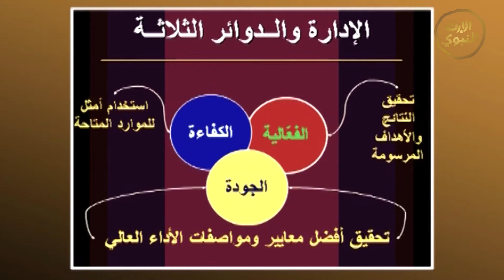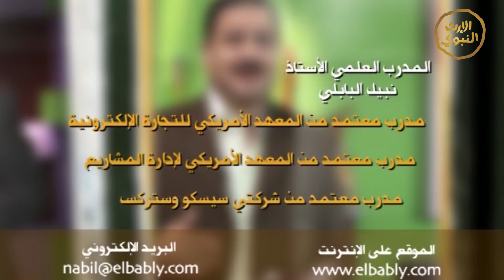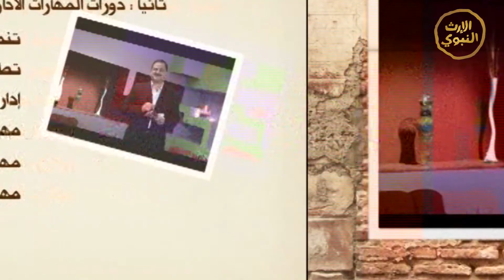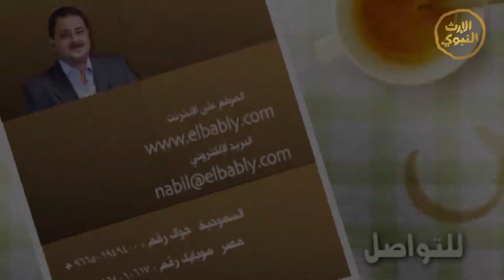إكسير النجاح | الحلقة الاولى | نبيل البابلي | alerthTV@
اسم البرنامج: اكسير النجاح
مقدم البرنامج: نبيل البابلي
يعرض: الاربعاء| الساعة الحادية عشر مساءاً
إخراج: محمد البحراوي